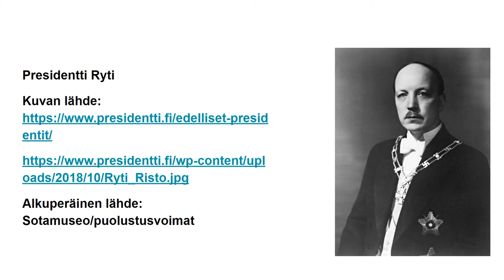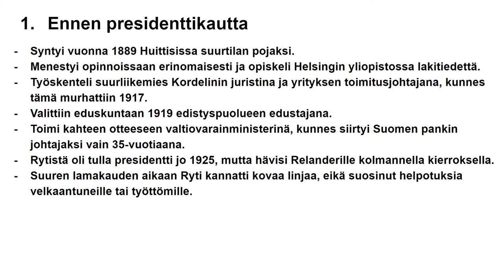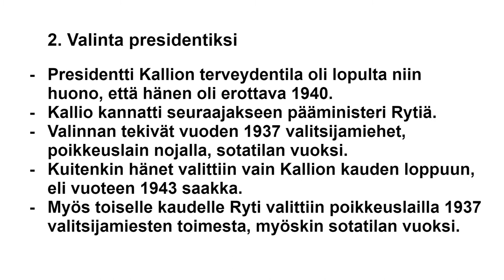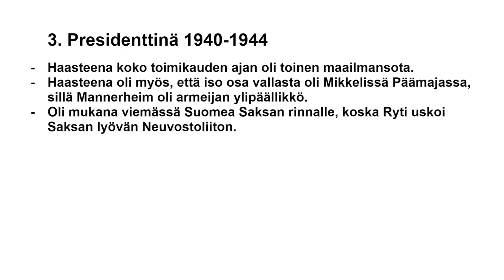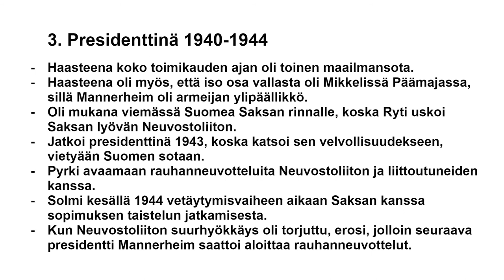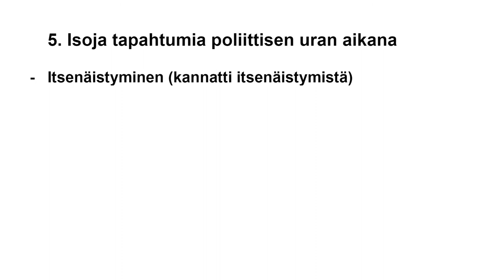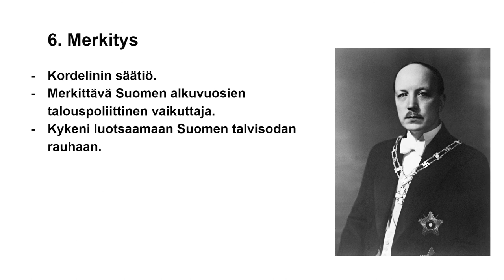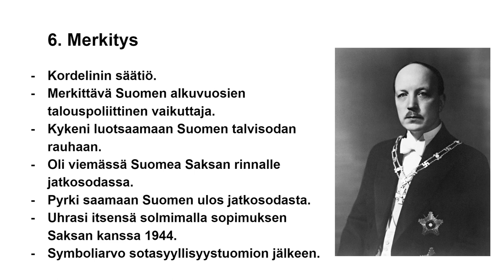5 Suomen tasavallan presidentti Risto Ryti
Lähinnä peruskoulun ja lukion oppilaille tarkoitettu pintapuolinen esitys Suomen viidennestä tasavallan presidentistä Risto Rytistä.